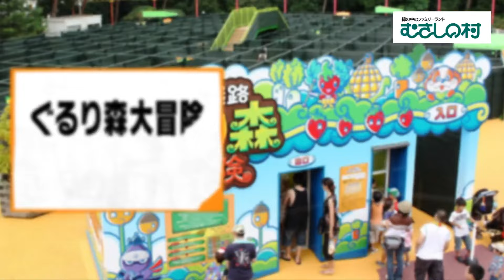【むさしの村】おいも掘りが楽しめる遊園地！？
むさしの村（むら）の秋（あき）といえば【さつまいも掘り（ほり）】！
おいも掘り（ほり）と遊園地（ゆうえんち）でたくさんたのしもう♪

むさしの村（むら）は22種類（しゅるい）のアトラクションの他（ほか）にも、収穫体験（しゅうかくたいけん）やふれあい牧場（ぼくじょう）などのたのしさがいっぱいだよ！

家族（かぞく）みんなでたのしめる、むさしの村（むら）にあそびにきてね！！

むさしの村（むら）Twitter（ついったー）のフォローもよろしくね！

ー★ー★ー★ー★ー★ー★ー★ー★ー★ー★ー★ー★ー★ー★ー★ー★ー★ー★ー★ー★ー
緑（みどり）の中（なか）のファミリーランドむさしの村（むら）。子供（こども）から大人（おとな）まで、家族（かぞく）みんなの笑顔（えがお）があふれる遊園地（ゆうえんち）。イベントや農業体験（のうぎょうたいけん）など盛（も）りだくさん！！！

（musashinomura.co.jp）